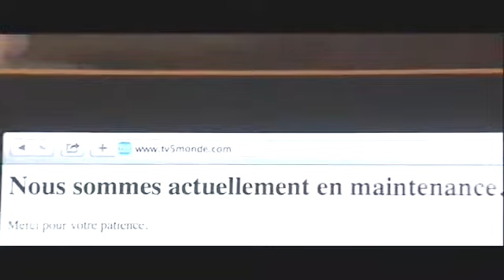French TV network hit by Islamic State hackers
A French international broadcasting network says it has been hit by a massive cyberattack from hackers claiming allegiance to the Islamic State extremist group.

TV5Monde said the hackers seized control of its television and online broadcasting, and also took over its website on Wednesday night.

Speaking to reporters on Thursday, network director Yves Bigot called the hacking “unprecedented and large-scale." He said he was shaken when he saw the black screen across the network's broadcasts.

The network says it has restored full services as of 4 PM on Wednesday after 20 hours of suspension.

The hackers posted a message on the network's official Facebook site. It condemned French involvement in the US-led air raids on the Islamic State group in Iraq and Syria. The hackers warned of consequences to the relatives of French soldiers if they do not pull out.

The message accompanied documents purporting to be passport information of relatives of French soldiers.

French Prime Minister Manuel Valls, on his Twitter account, called the attack “an unacceptable insult to freedom of information and expression."

The Interior Ministry has sent cyber security specialists to the network's head office to assist its recovery efforts.

TV5Monde is funded by 5 French-speaking nations, and broadcasts news, movies, and other programs in French. Its Facebook page says its signal reaches more than 200 countries and territories, including Japan.